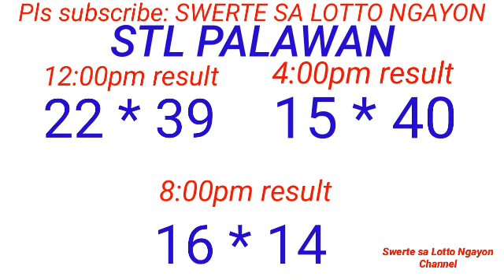STL - PALAWAN July 25, 2023 3RD DRAW RESULT